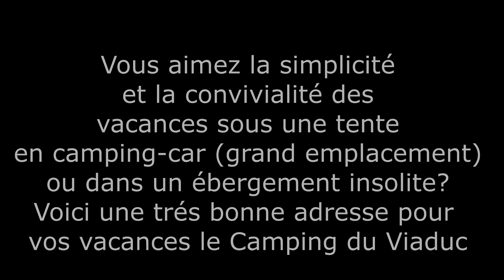Balade en Ardeche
Notre page FB